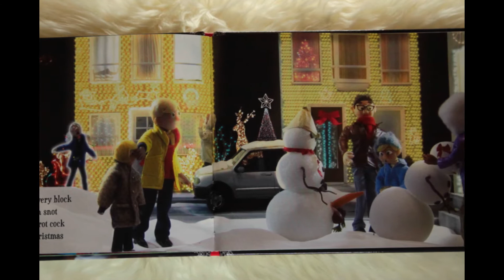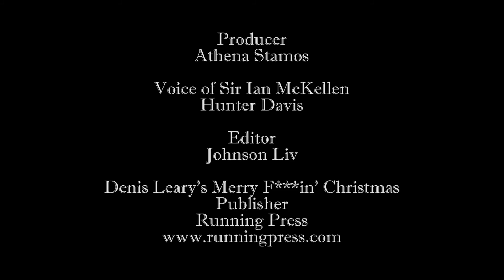Sir Ian McKellen reads Denis Leary's Merry F***in' Christmas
A book read of The Original Christmas Classic of Denis Leary's MERRY F***IN' CHRISTMAS.

Producer:
Athena Stamos

Editor:
Johnson Liv

Denis Leary's Merry F***in' Christmas
Publisher:
Running Press